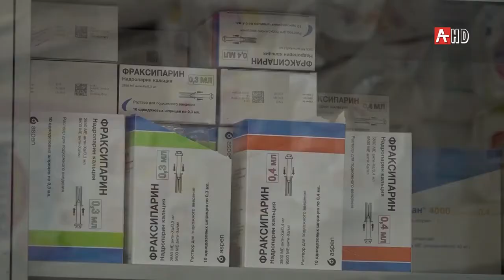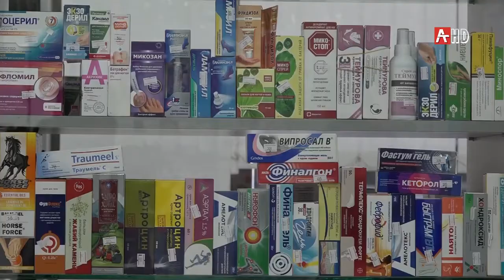Аптеки в Абхазии